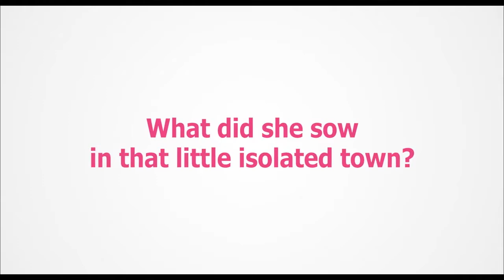Makuko international theatrical trailer - Keiko Tsuruoka-directed movie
Synopsis for Keiko Tsuruoka's Makuko from Nikkatsu International Sales (Nikkatsu Corporation / Nikkatsu K.K.): "Fifth grader Satoshi's parents run the Akatsukikan inn in a small hot spring resort town. The fast-maturing girls in Satoshi's class frighten him, and he looks down on the immature boys. He feels uncomfortable with his own body, which changes against his will. He spots his father with another woman, making him despise adults even more. ¶ On his way home from school, Satoshi is suddenly asked 'Are you a child?' by Kozue, a beautiful young girl he's never met before, and turns red with embarrassment. When she points this out to him, he runs home. ¶ The next day, Kozue joins Satoshi's class. His classmates are excited, having never seen such a beauty in their town before. Hearing that her mother is working at Satoshi's inn, they are envious and tease him. Satoshi is embarrassed and gives Kozue the cold shoulder, but that doesn't bother Kozue at all. ¶ Kozue follows Satoshi everywhere he goes. Everything fascinates her, and she likes nothing better than gathering up fallen leaves, then scattering them in the air. ¶ Bewildered by Kozue at first, Satoshi gradually becomes charmed by her purity and innocence. Then she reveals a big secret to him."